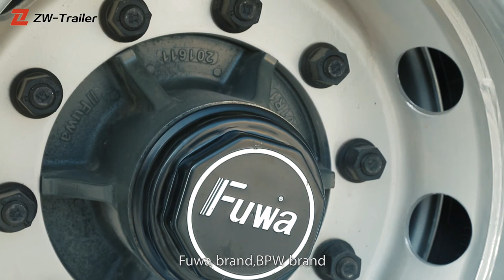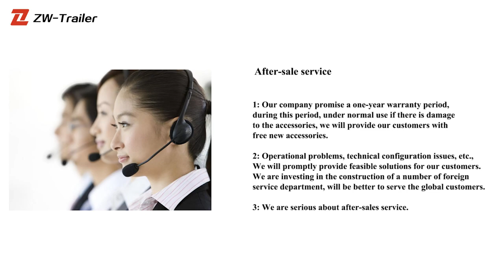fence semi trailer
The fence semi-trailer is designed with a fence structure for the warehouse-mounted semi-trailer. Mainly used for the transportation of agricultural and sideline products and other light foam goods. The design of the model and the fence structure combines with the user's cargo category, and is reasonably designed to fully reduce the weight of the compartment under the load condition. The structure is simple and applicable, and the disassembly is convenient, reducing the investment cost for the user and creating more profit value.